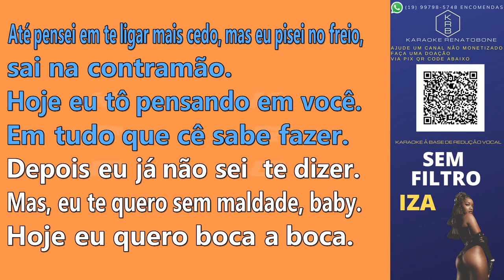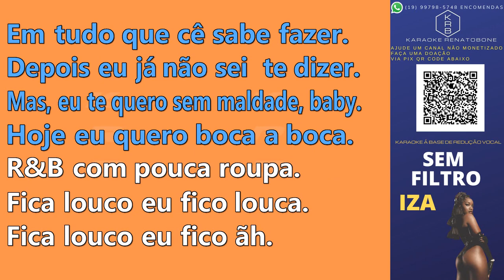SEM FILTRO IZA KARAOKE PLAYBACK INSTRUMENTAL